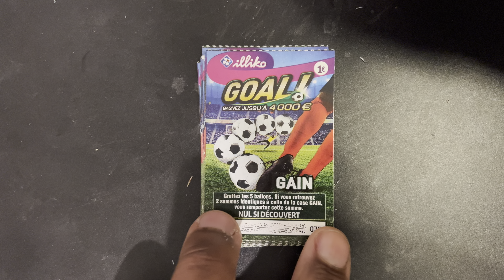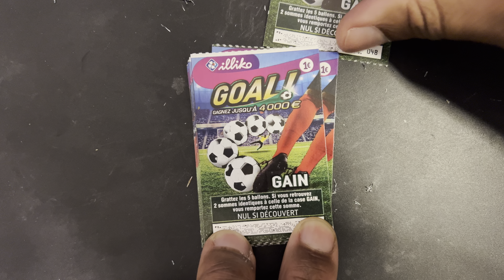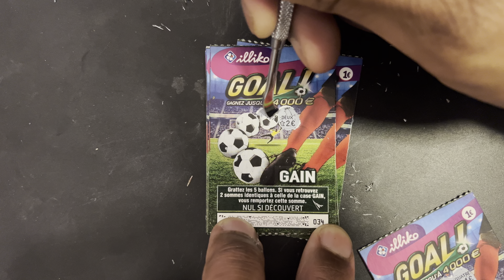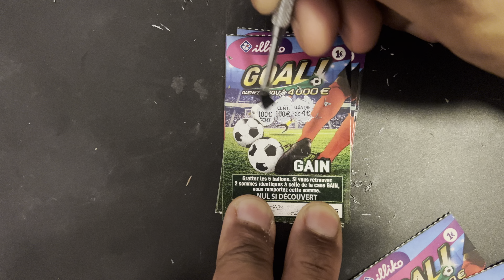"Goal: Marquez des gains à chaque grattage!"🤑🍀🤑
🍀🤑"Plongez dans l'univers des tickets  à gratter de la FDJ avec moi ! Sur ma chaîne, je relève le défi fou d'investir 2000€ dans des tickets a gratter et de partager avec vous chaque moment palpitant, chaque Gains et Perte. Découvrez avec moi l'excitation du jeu, les stratégies pour maximiser vos chances, et suivez ma quête pour décrocher le gros lot. 🎉💰"